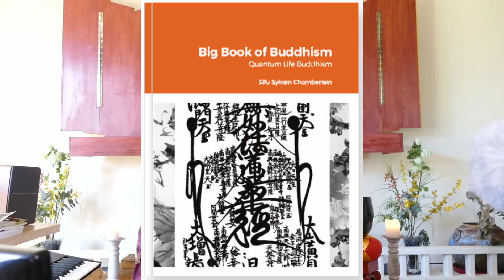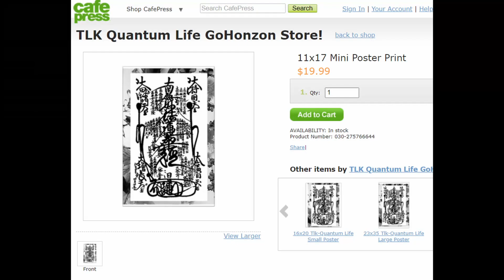Gosho - Treatise on Protecting the Nation - part 9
Epistemology and Buddha Wisdom; the way we construct "knowledge" is greatly responsible for our life experience.